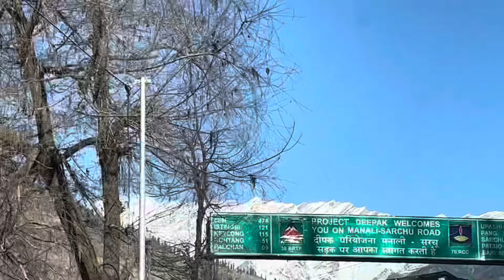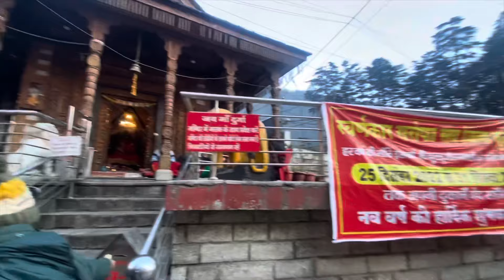Manali Day-2 | Snow Time | Sissu | Atal Tunnel | Manali Mall Road | Himachal Pradesh | Travel Vlog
Today ‘s video will be regarding Manali Day 2.
We visited snow areas and Sissu Village , Atal Tunnel , Lahaul Spiti and famous Mall Round.

Atal Tunnel (also known as Rohtang Tunnel),[1] named after former Prime Minister of India, Atal Bihari Vajpayee is a highway tunnel built under the Rohtang Pass in the eastern Pir Panjal range of the Himalayas on the Leh-Manali Highway in Himachal Pradesh, India.[1][2] At a length of 9.02 km, it is the highest highway single-tube tunnel above 10,000 feet (3,048 m) in the world.[3][4][5] With the existing Atal Tunnel and after the completion of under-construction Shinku La Tunnel, which is targeted to be completed by 2025, the new Leh-Manali Highway via Nimmu–Padum–Darcha road will become all-weather roads.

Sissu (also known as Khwaling) is a small town in the Lahaul valley of Himachal Pradesh in India. It is around 40 km from Manali and located on the right bank of Chandra river. It is located at 32°29′0″N 77°7′0″E.[1] It is 3,120 m (10,235 ft) above sea level. It is 14 km (9 miles) from Koksar to the south-east and 11 km. (7 miles) west to Gondhla.

Mall Road is the main street in Manali, city of Himachal Pradesh, India. The offices of municipal corporation, fire service, and police headquarters are located here. Automobiles, except emergency vehicles are not allowed on this road.